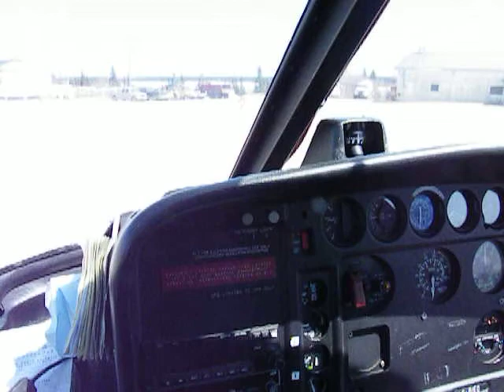ride an a star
weibquie ont, james bay lowlands